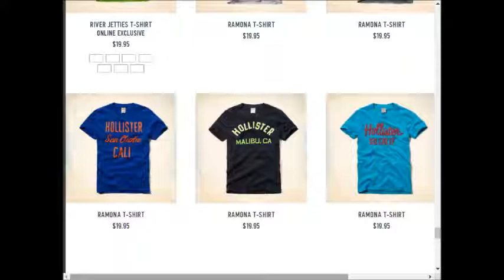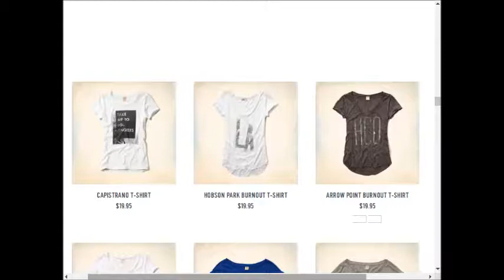Hollister weekly deals AD coupons preview 0910 0917 2017 vol28